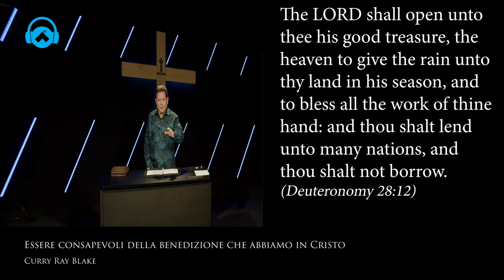This is the blessing we have in Christ, Curry Blake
In this video, Brother Curry Blake talks to us about God's blessing and how it manifests itself in 360º in our lives. Awareness of the blessing is essential to be able to live it.